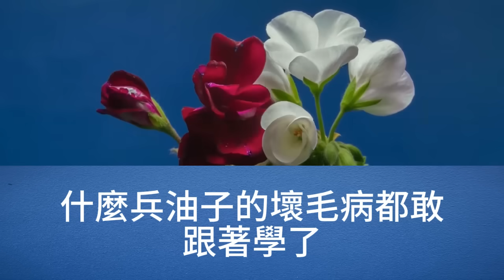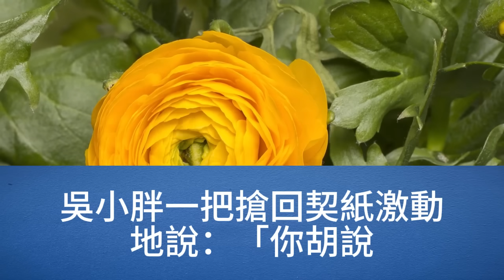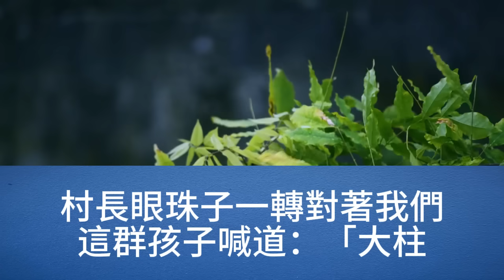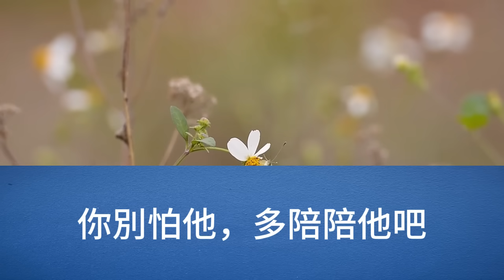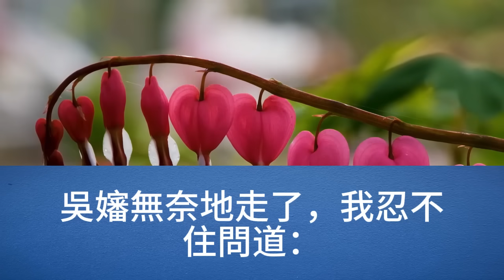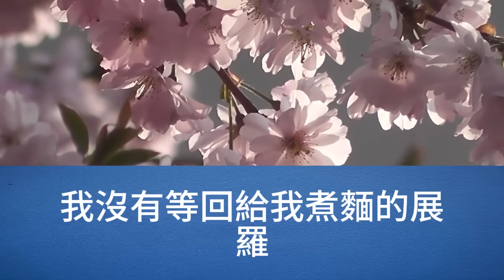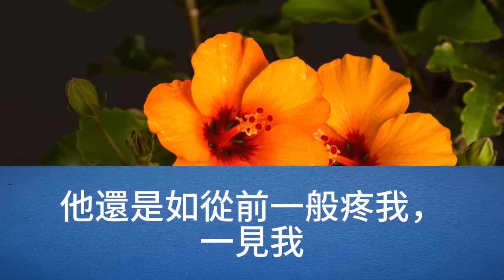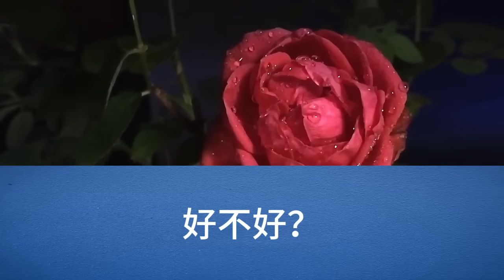我是皇家最尊貴的公主，皇城破的時候，我穿著宮女服，躺在死人堆里，別人都在搶珠寶，搶女人，他發現了我，把我帶回村，像妹妹一樣養大【幸福人生】